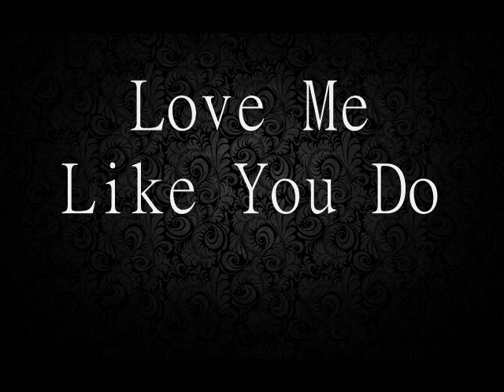Love Me Like You Do {Darcia & Isaac}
Hello My Book Worms :)
Well here is a video dedicated to Darcia & Isaac
Thanks Bye :)
-Dream_Girls_X

Darcia Howard - Hailee Steinfeld
Isaac Grey - Tyler Hoechlin

Song - Love Me Like You By Do Ellie Goulding